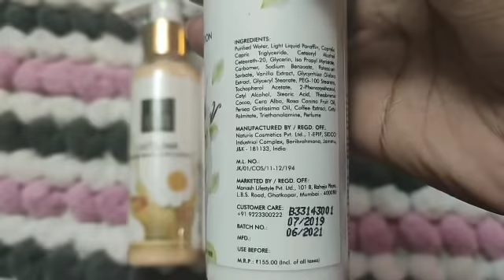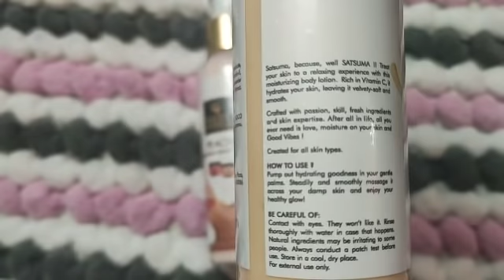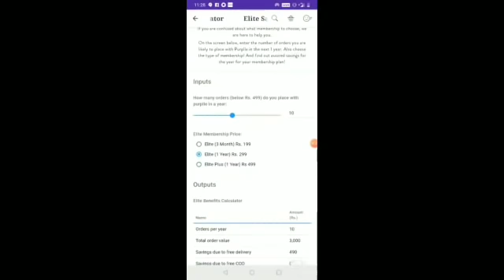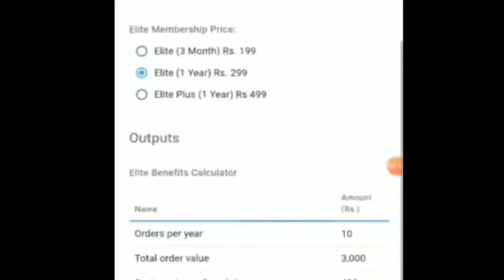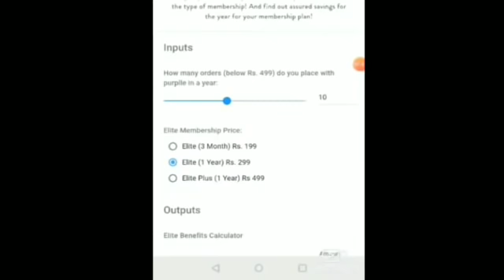ನನ್ನ 1 ಗ್ರಾಂ ಗೋಲ್ಡ್ ಕಲೆಕ್ಷನ್ | ಮೆಂತ್ಯ ಬಾತ್ | ಒಂದಷ್ಟು ಮಾತುಕತೆ E-lite member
only from 10am to 5pm.

Good Vibes Body Lotion with SPF 24 - Peach - Travel Size (10 ml)
Good Vibes Hydrating Body Lotion - Vitamin E - Travel Size (10 ml)
Good Vibes Strawberry Skin Softening Body Lotion (400ml + 100 ml free)
Good Vibes Shea Butter Deep Moisturizing Body Lotion (400ml + 100 ml free)